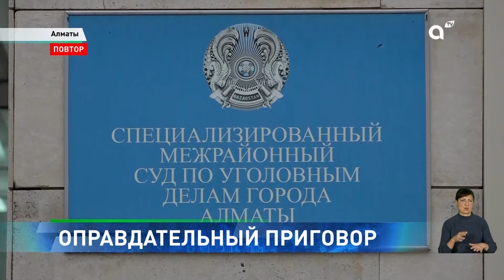В Алматы суд поставил точку в резонансном деле об убийстве шестилетней девочки